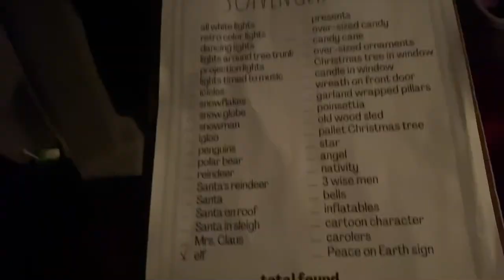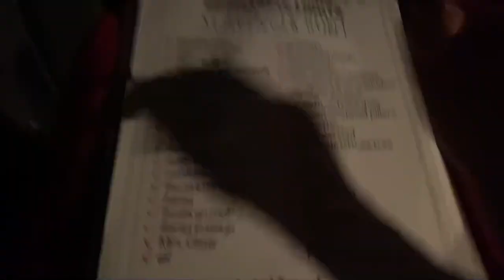Christmas light scavenger hunt/ vlogmas day 22